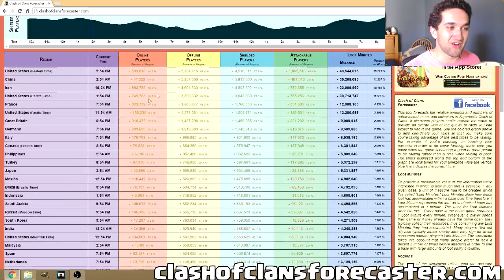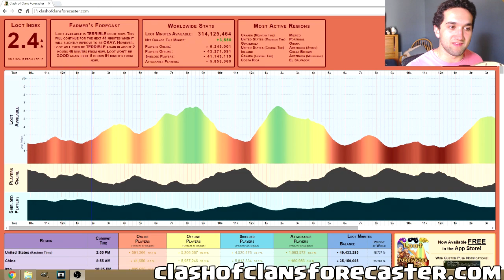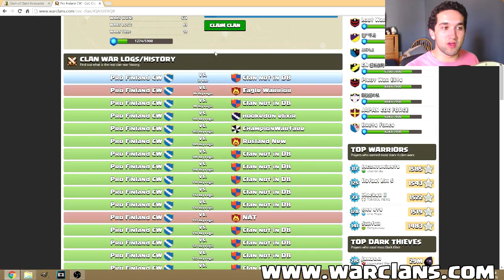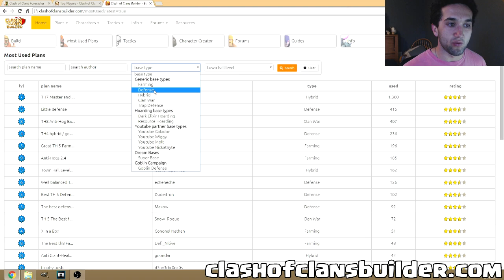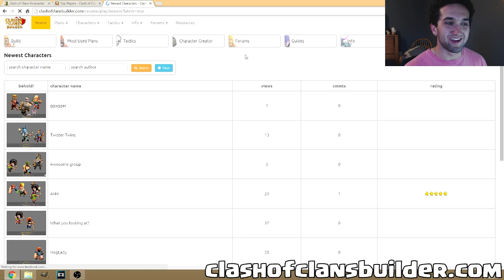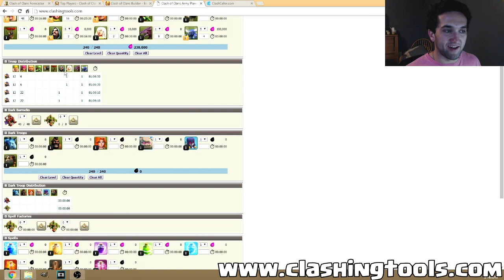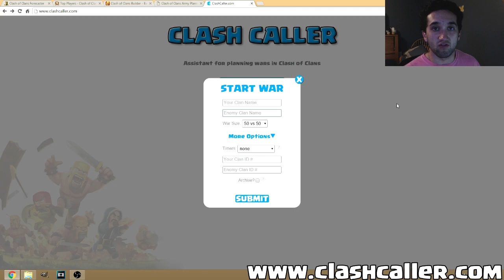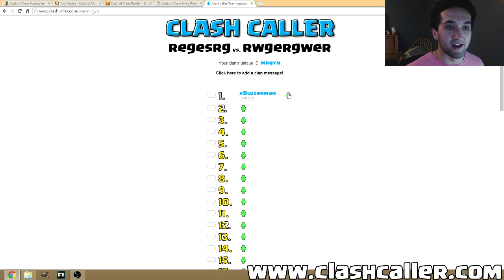5 Clash of Clans Programs to Help DOMINATE THE GAME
Hey Guys im xBuzzerman and today I would like to present you 5 programs or apps that will help you improve and dominate farming, clan wars, and trophy pushing!

Minoru 187